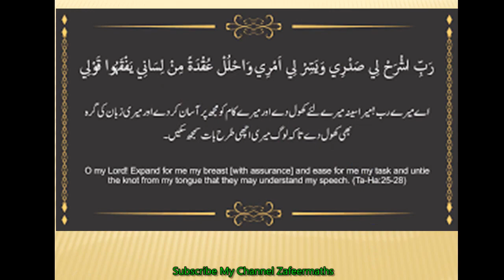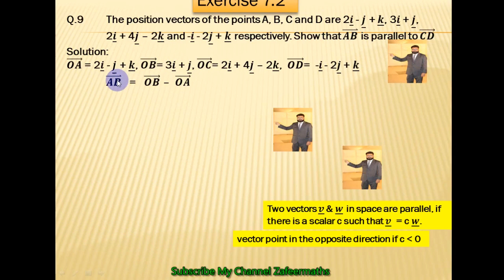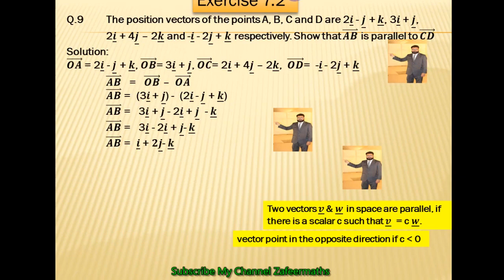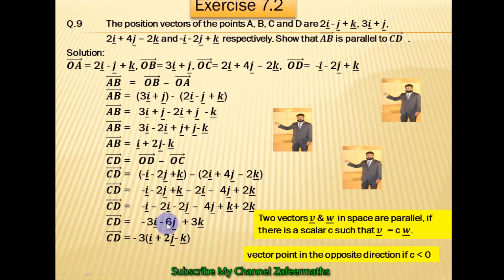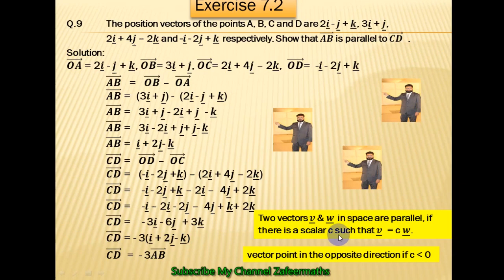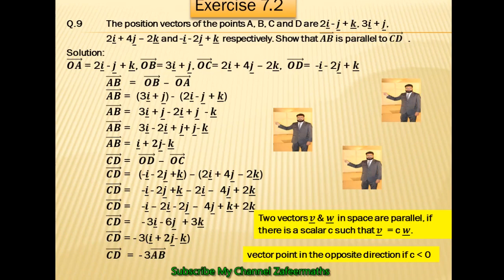Ex 7.2 Q.9 Position vectors of points A,B,C&D 2i–j+k,3i+j,2i+4j–2k&–i–2j+k.Show AB is parallel to CD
The position vectors of the points A, B, C and D are 2i–j+k,3i+j,2i+4j–2k and –i–2j+ k respectively.Show that AB is parallel to CD Parallel Vector
The position vectors of the points A B C and D respectively. Show that AB is parallel to CD Parallel Vector
Parallel Vector
Position Vector
Equal Vectors
Exercise 7.2 Q.9
12th Maths Exercise 7.2 Q.9